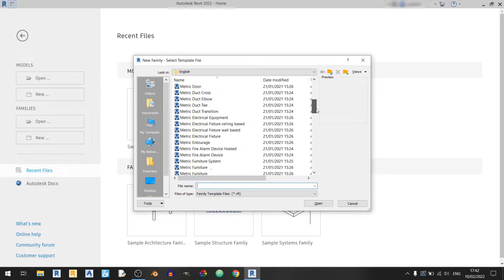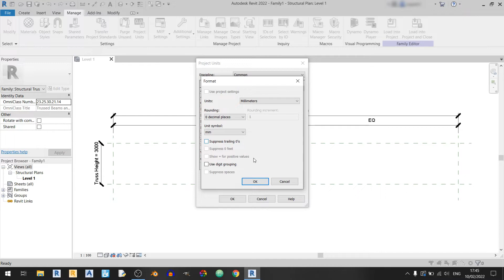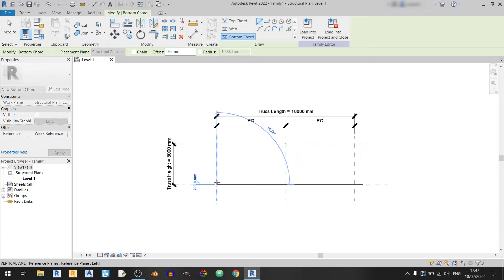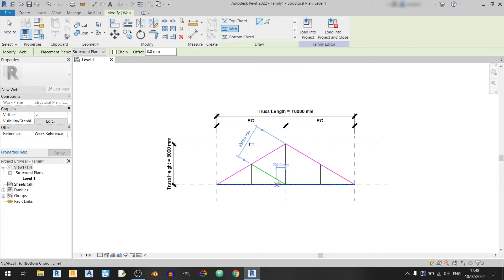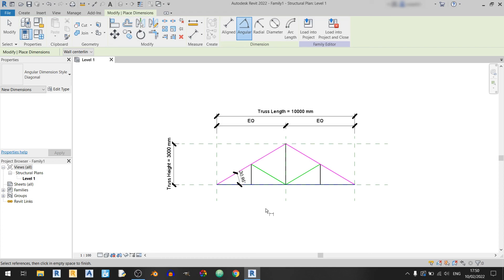Creating a custom truss in Revit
In this Revit tutorial I will show you how to create a custom roof truss by creating a new Revit family. By the end of this video you can easily draw any 2D plane truss.